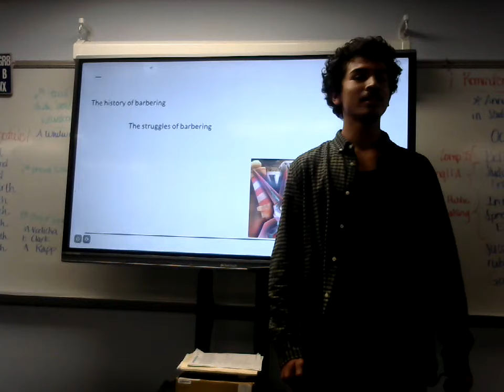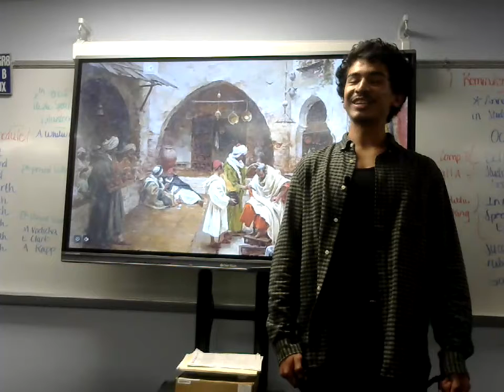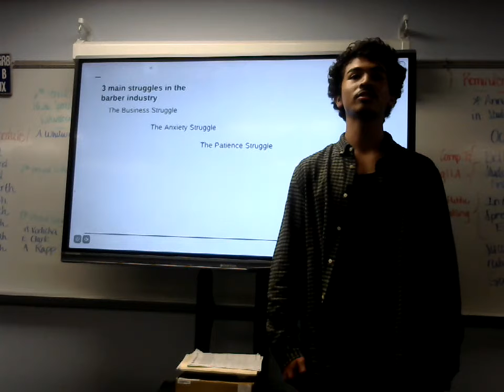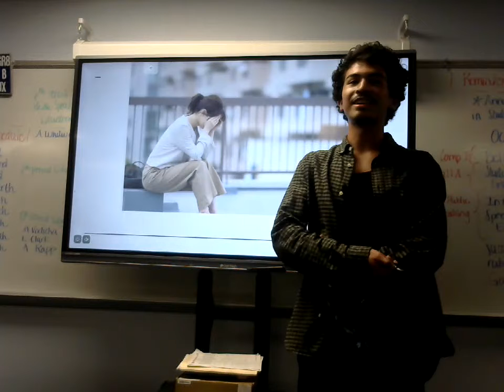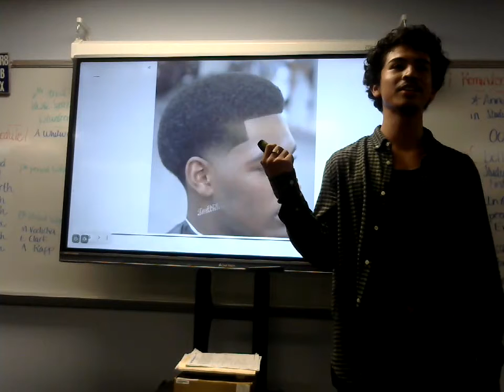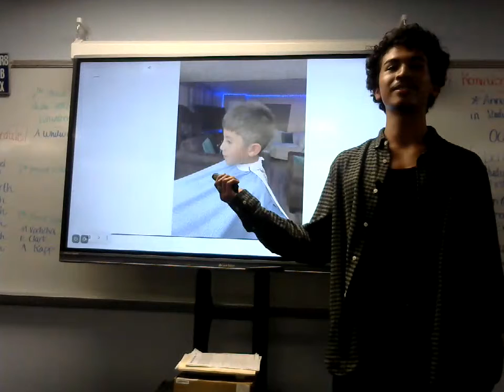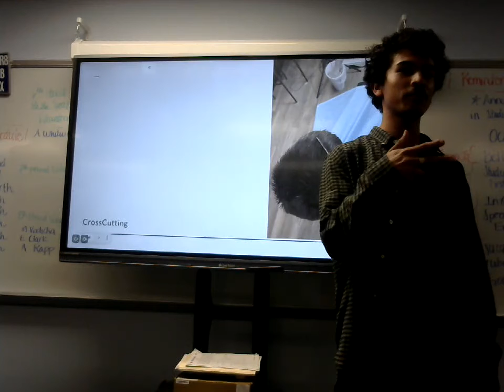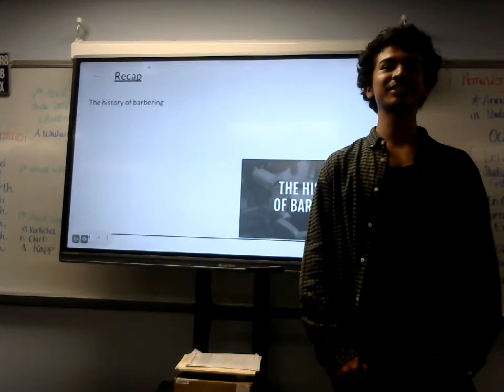Carlos Macias Perez : Informative (Barbering)